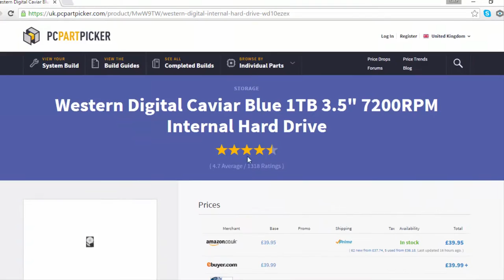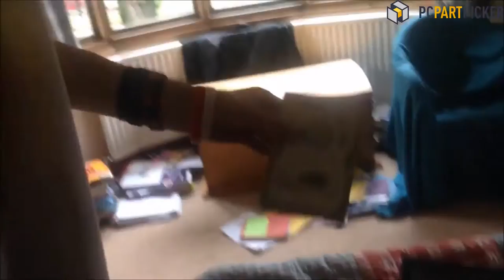PC Revive Vlog #2 | Speedster120 and TuffCookie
In the next episode in our mission to create a super-powerful sleeper computer, me and TuffCookie set off to the shops to find some of the new parts we need to make our machine run again.